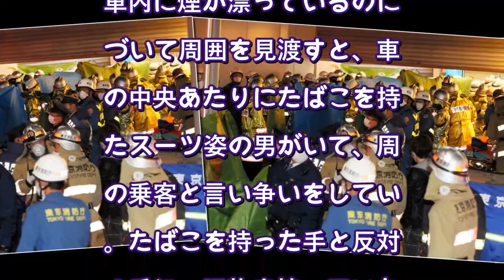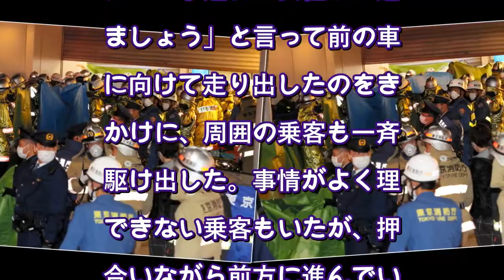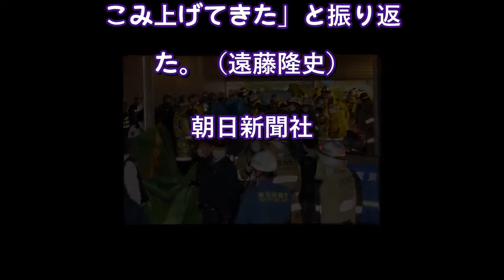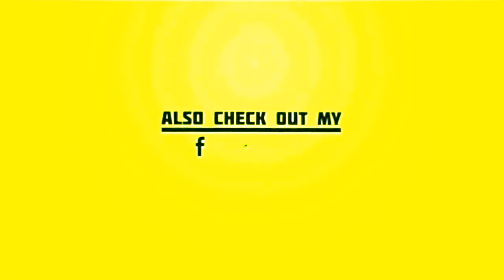京王線車内で男が口論、逃げ惑う乗客「自分が刺されていたかも」（朝日新聞デジタル） - Yahoo!ニュース